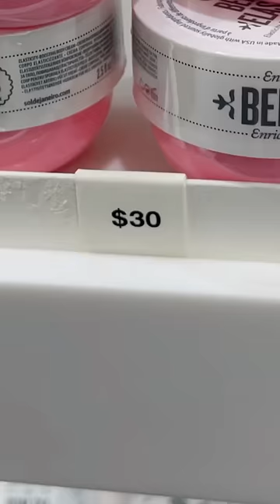Shopping for my newborn at Sephora💅🏼👶🏼